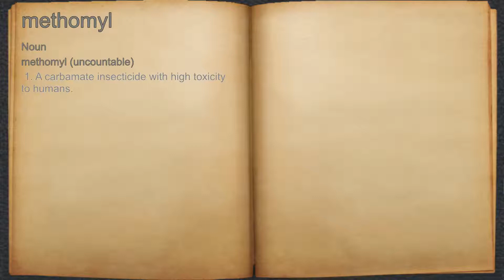What does methomyl mean?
A spoken definition of methomyl.

Intro Sound:
Typewriter - Tamskp